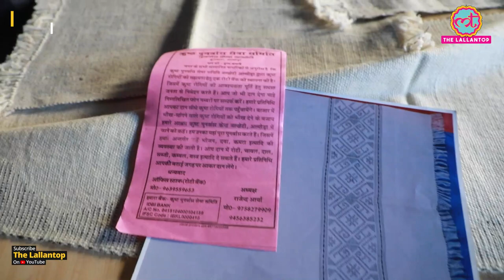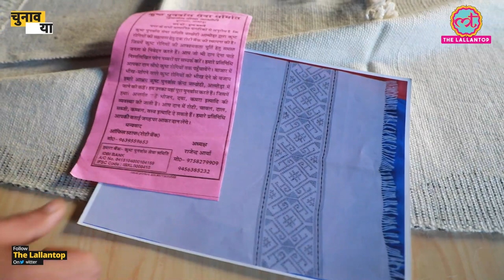कुष्ठ रोगी ठीक होने के बाद भी कैसी हालत में रहते हैं? | Almora | Leprosy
Lallantop Team reached Almora. Kamal interacted with some people that have been cured of leprosy and have been living together in an area outside the city. Some of them have lost limbs and are facing food shortage. What is the stigma against leprosy? What is the history of leprosy? Watch complete video to know more

Edited By: